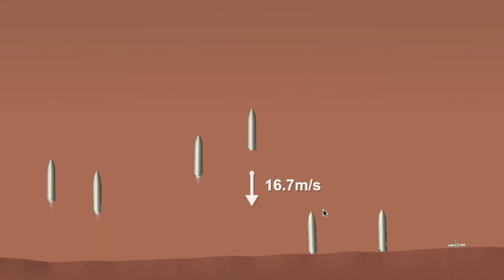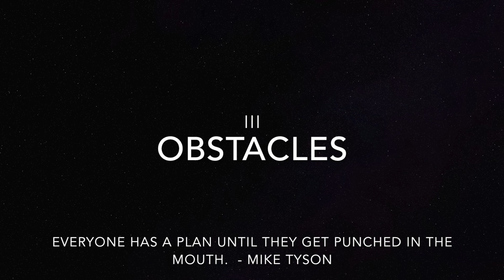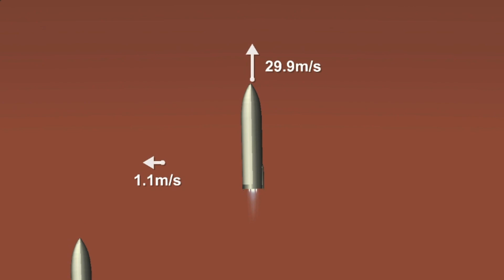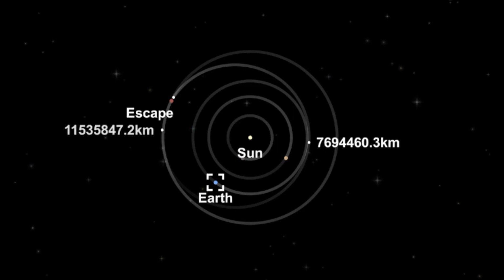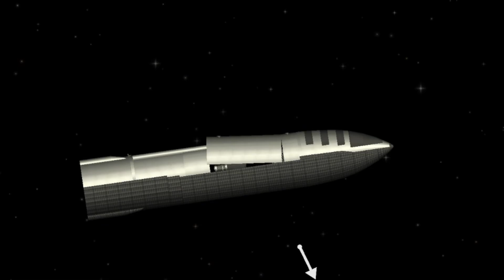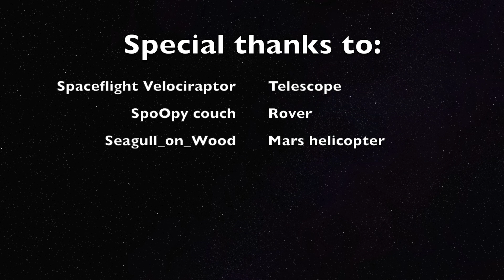The Lost Mars Colony - A SFS Space Story